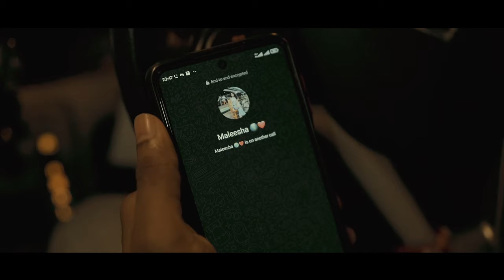Kandulak ( කඳුළක් ) - Tharin | (Keewa Hemadema Thama Ehemaida) Official Music Video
Kandulak ( කඳුළක් ) - Tharin | Official Music Video

Powered By Vydia

✘ Artist : Tharin
✘ Music Composed by : Tharin
✘ Lyrics : Yasith Dulshan  @yasithdulshanmusic
✘ Mixed by  : Tharindu Saranga @THARINMUSIC
✘ Mastered by : Nisal Gangodage  @NisalGangodage
✘ Recorded at : T-LAB Studios Pvt Ltd.

✘Video Director : Prabha Siriwardana
Dop | Editor | Colorist : Prabha Siriwardana
Lighting : Dilshan Kawshaka

Special Thanks

Nisal Gangodage
Thilina Ranasinghe
Piyumi Jayathilaka
Dilshan Kawshaka
Ishini Ranatunge
Dewakie Kotelawala
Kavindya Adikari
Thusith Niroshana
T Lab Crew